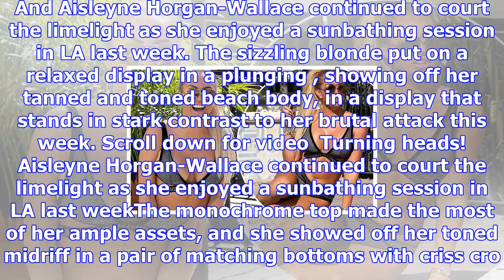Aisleyne horgan-wallace enjoys a poolside sunbathing session in la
Published: 04:53 EST, 15 December 2017 | Updated: 07:18 EST, 15 December 2017 She first rose to prom...